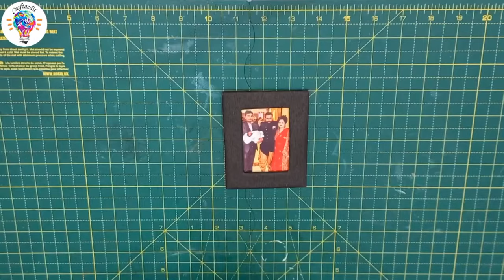How To Make Collage Photo Frame With Cardboard | Photo Collage Frame Making At Home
Here you can find amazing DIY (Do It Yourself) art and craft ideas. We generally make videos about best out of waste, diy organizer, wall hanging, wall decor, diy gifts, photo frame, paper craft etc.

In this video ,i am going to show you how to make collage photo frame with cardboard .This photo collage frame making at home is a best gift ideas for your loved ones on special occasion like birthday, anniversary, mothers day, fathers day, friendship day etc.In this video ,easy step by step procedure given for photo frame making at home.All items needed for this collage is easily available at home like waste shoes box ,carton ,empty tissue roll etc

REQUIRED:
Cardboard
Black and white paper
Photos
Fevicol
Scissors

If you find my content helpful , please subscribe to the channel and press the bell icon to get notifications whenever i upload a new video.Share this video with your friend and let me know what you think about this video in the comment section below .

For more PHOTO FRAME

If you have any suggestion and feedback regarding the video, let it share in a comment, your response is valuable to us and always appreciated.

Craftaedil